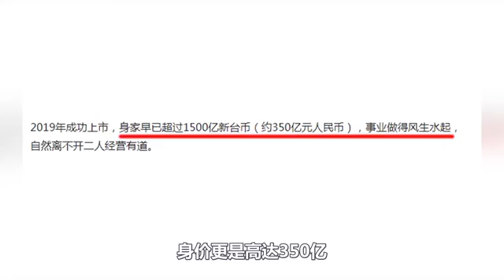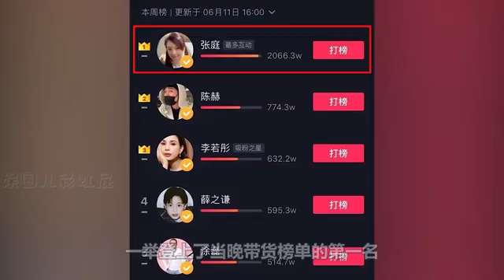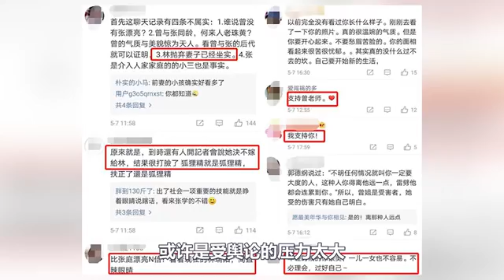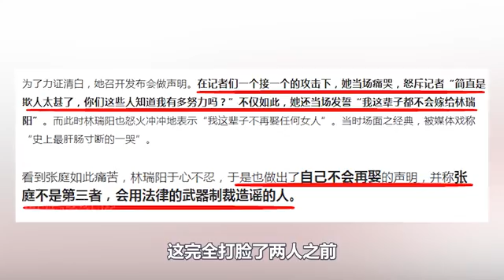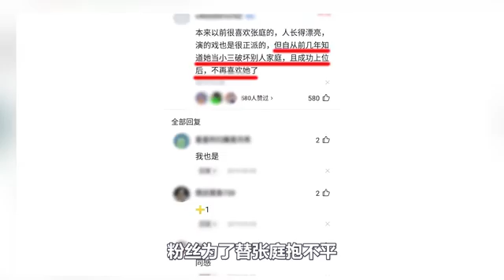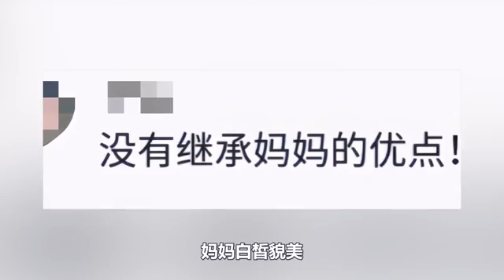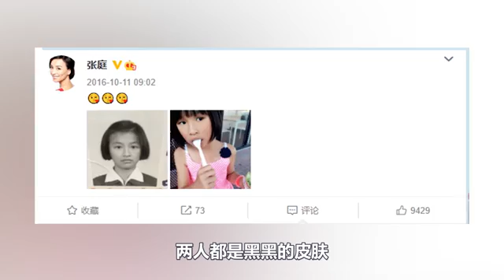张庭到底有多壕？花17亿买楼送闺蜜一整层，18年光微商纳税就要缴20多亿，却一直因为感情生活被诟病（張庭 林瑞陽 林家菱）【娱圈儿彩虹屁】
张庭豪宅曝光，房子大到会迷路，弃娱从商后变百亿富婆，身价价值350亿，却一直因为林瑞阳被骂“小三”，婚后试管九次生下女儿，还被网友拿来与曾哲贞（林瑞阳前妻）女儿做对比